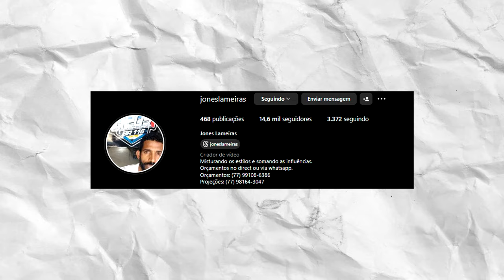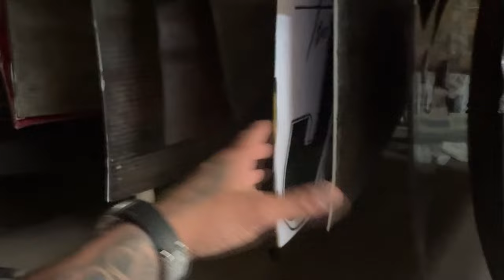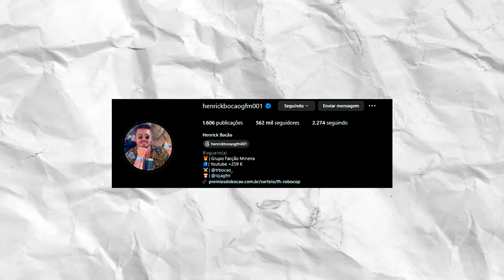ROLOU ATÉ MODERNAGEM COM UMA LATA DE SPRAY NO MEIO DA VIAGEM 😂😂, TR BOCÃO EM BUSCA DO NORDESTE